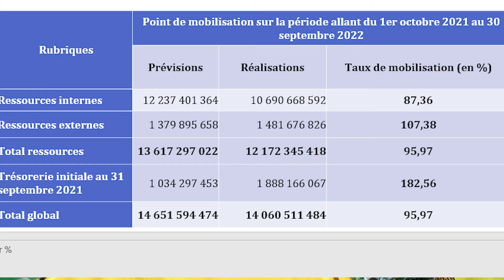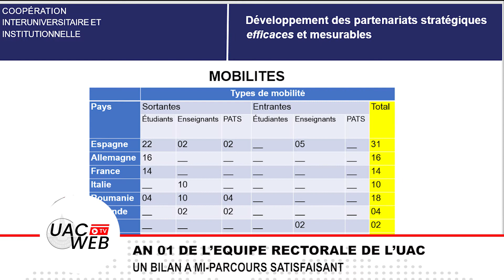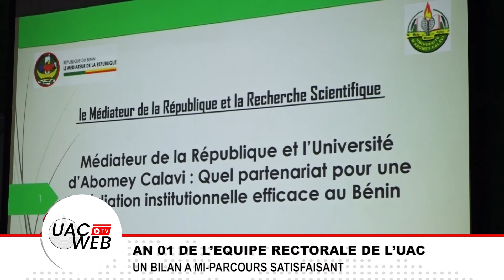AN 01 DE L’EQUIPE RECTORALE DE L’UAC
UN BILAN A MI-PARCOURS SATISFAISANT

Le mois d’octobre marque un (01) an de gestion de l’équipe rectorale de l’Université d’Abomey-Calavi dirigée par le Professeur Félicien AVLESSI. Un bilan à mi-parcours a été présenté à la communauté universitaire à l’amphi Idriss Déby Itno, le jeudi 27 octobre 2022.
Suivez le reportage de Baudouin HOUNDEGNON et de Narcisse KPOGBE sur UAC WEB TV.